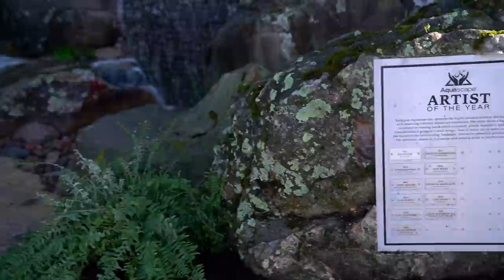GIANT FOUNTAINSCAPE Built By ARTISTS OF THE YEAR!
Building a MASSIVE water feature is best left to the Aquascape Artists Of the Year! Six of the 12 current AOTY are at Aqualand building a tribute fountainscape for the building's front entrance. Let us know your favorite part and if you're ready for PONDEMONIUM!!!

ARTISTS OF THE YEAR ON THIS PROJECT:
John G. Adams
MODERN DESIGNS AQUASCAPING:

Alan Decker
DECKER'S PONDSCAPES

Tim Wood
AQUATIC EDGE:

Chris Siewing
NATURE'S RE-CREATIONS

Dan Harp
MARK THE POND GUY

Jaak Harju
ATLANTIS WATERGARDENS:

Aqualand – Aquascape Inc. corporate headquarters:
901 Aqualand Way St. Charles, IL 60174